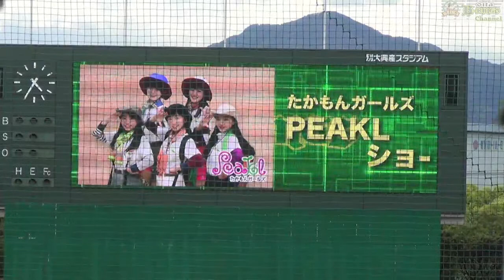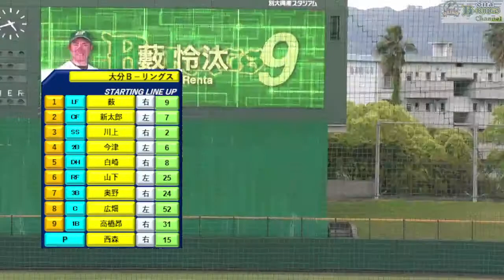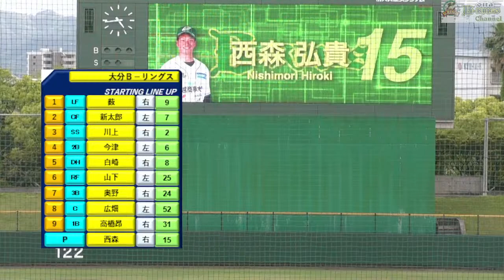ヤマエ久野九州アジアリーグ公式戦 2022.4.29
大分Ｂ－リングス　対　福岡ソフトバンクホークス３軍

第３回戦

別大興産スタジアム

２０２２年４月２９日（金）